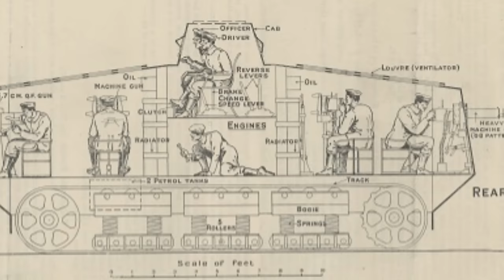Mephisto and the Battle of Villers-Bretonneux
The Second battle of Villers-Bretonneux represented a critical turning point in the Great War.  While most fans of military history recall the first battle between tanks, the fate of the A7V "Mephisto" tells the story of tank warfare in the First World War.  The History Guy recalls the story of the only surviving A7V.